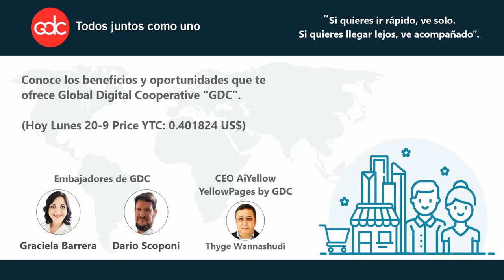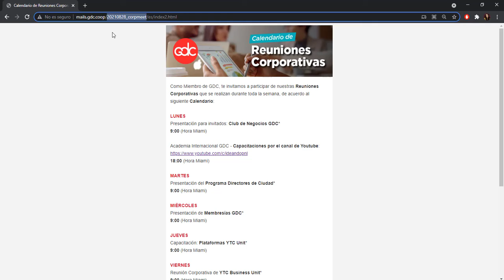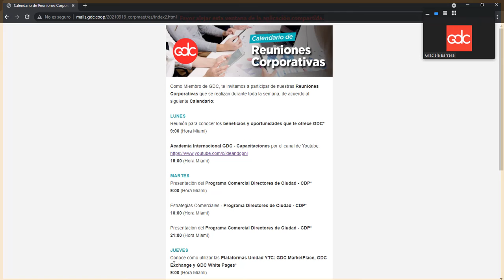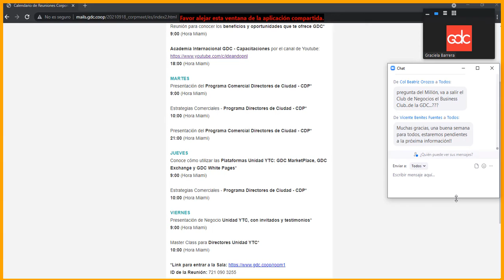gdc Conoce los beneficios y oportunidades que te ofrece Global Digital Cooperative GDC 3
Seguimos creciendo, avanzando, desarrollándonos, humana y tecnológicamente a nivel comercial.

Beneficiate participando en esta Cooperativa que es global donde hacemos negocios y ganamos todos.

ID de la Reunión: 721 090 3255 l 9:00 (hora Miami).

(Hoy Lunes 27-9 Price YtC: 0.401824 US$)

“Si quieres ir rápido, ve solo.
Si quieres llegar lejos, ve acompañado”.

¡Participa, difunde, invita!